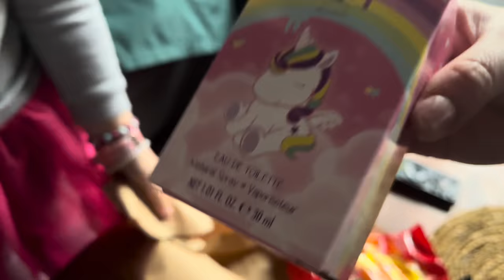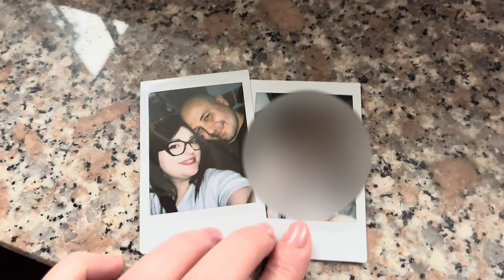FESTA DI COMPLEANNO A TEMA || Torta e regali, TUTTO CON VOI